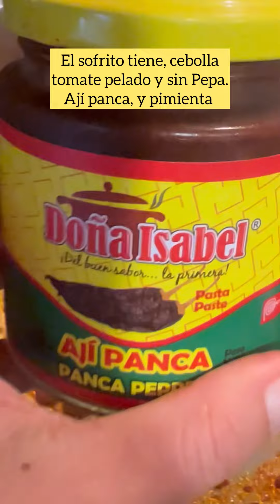Lentejas guisadas delicioso 😋.